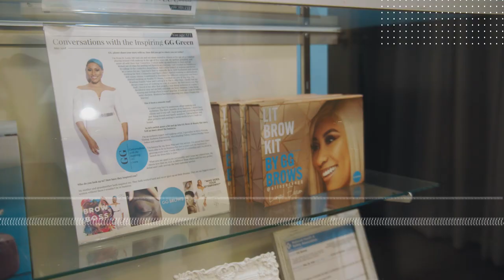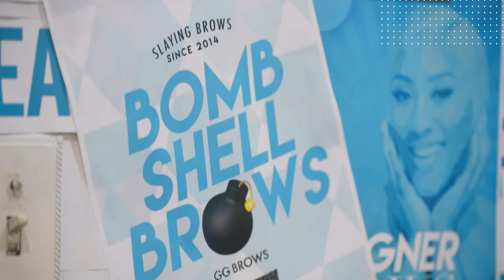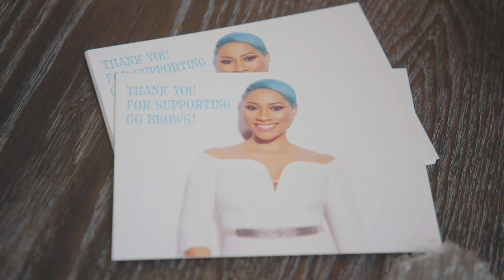Brow Game Strong, Business Game Stronger | Icons of Atlanta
Follow along with the owner of GG Brows as she details her inspiring journey creating a successful brow business in Atlanta.

When Caroline “GG” Green came to Atlanta and met countless Black business owners, her eyes were opened to the idea of entrepreneurship. She launched GG Brows — a one-stop-shop brow bar in Atlanta that turned the art of eyebrow shaping into a successful (and respectable) business endeavor. Using her past experiences in the industry, including a prestigious internship under top-tier brow artist Anastasia Soare, GG Green’s skillset allowed her to grow her business to unexpected heights. She even created her own high-quality brow line for clients needing unique methods to get the brows they dreamed of. GG understands firsthand the grind that comes with turning your passion into a thriving business. That’s why she uses online platforms, including a stunning website and active social media presence, to up her brow game and show off her super skills to the world. As she resiliently keeps the faith to grow her business, GG remains a shining light in Atlanta as a thriving Black female entrepreneur.